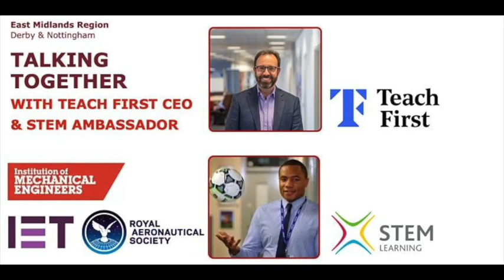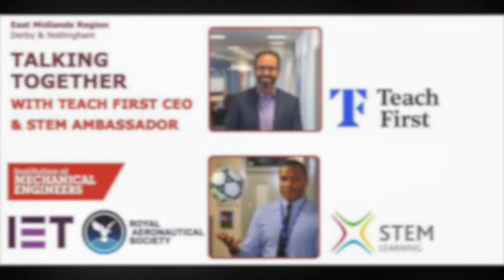Talking Together with Teach First CEO Russell Hobby and STEM Ambassador Nathan D'Laryea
In this Talking Together interview the IMechE collaborates with the Teach first CEO and STEM ambassador Nathan D’Laryea for a discussion around the topic of mental health and wellbeing in the context of education.
For nearly 20 years, Teach First has been striving to build a fair education for all. Together we are creating the results we all want to see: every child reaching their potential. In the classroom, in work, and in life. Furthermore, we've partnered with Seven-Time Formula One™ World Champion Sir Lewis Hamilton's foundation Mission 44. Our shared goal is to recruit and train 150 Black STEM teachers over the next two years, to work in schools serving disadvantaged communities in England.

• On 26 January 2022, we’re hosting a webinar with our teachers and ambassadors discussing their experience on our programme. You will also have the unique opportunity to meet and hear from the CEO of Teach First, Russell Hobby.